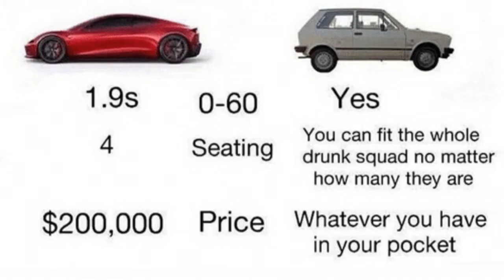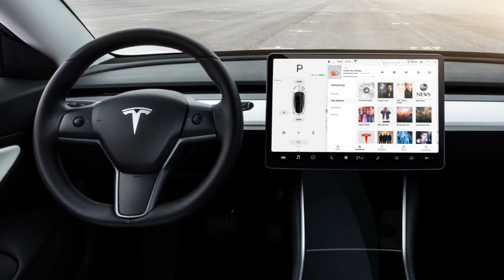Tesla tribute for Jonas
**SILENCE NOISES INTENSIFIES**